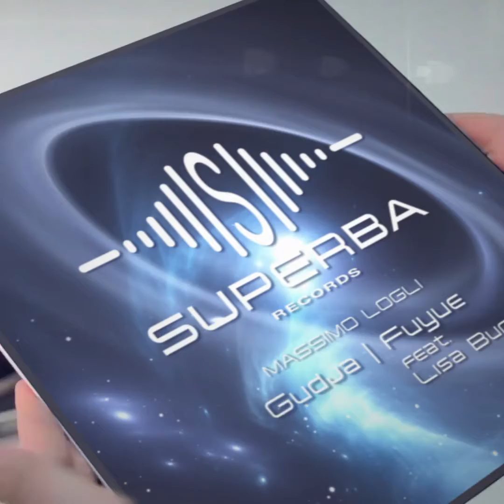Deep House Music 2021: Gudja by Massimo Logli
Listen to Deep House Music 2021: Gudja by Massimo Logli